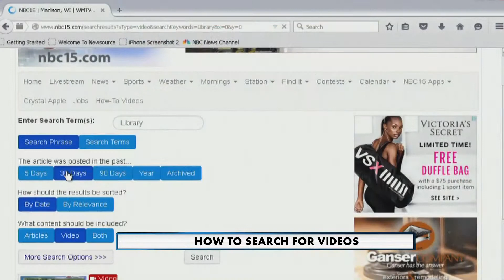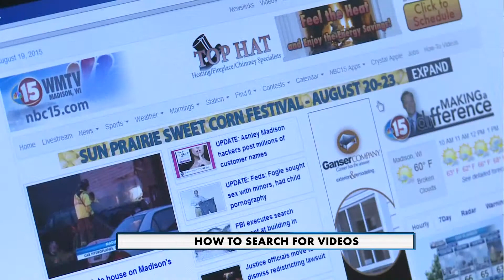How to Search for Videos